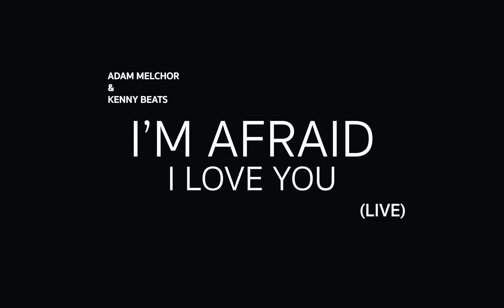Adam Melchor & Kenny Beats - I'm Afraid I Love You (Live)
Adam Melchor and Kenny Beats perform I'm Afraid I Love You.

Performed by Adam Melchor, Kenny Beats and Henry Kwapis

Producers @maya_adelle @fracova_
Production Co. @driversedmedia

Director @fracova_
DoP @alexander.c.barrett
1AC @aforcillo
CLT @sven_v
Color @fiokarpenko

Engineer Alex Thompson

Lyrics:

i wish i said it better
i was on the lookout for a fancy group of letters
to come out of my mouth
so you would think that i was clever
and maybe not the hot mess
i’ve been all through this endeavor
so i just wanna follow up
and say that you mean everything to me
but im still so scared to tell the truth
im afraid i love you

i wish when were together
you would say you’ll never leave
but that’s a dire measure
not based in reality
cuz you could pull the lever
or the rug from underneath my feet
and laugh with pleasure
while i scream internally
but you say you mean everything to me
but im still so scared it’s not the truth

im cliff jumping
well without a parachute
and here’s the truth